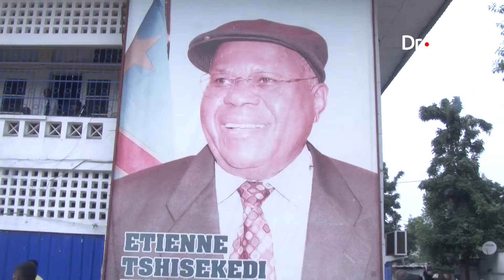QUE SAVAIT , AUGUSTIN KABUYA DE L' ARRESTATION DE JEAN MARC KABUND ?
2 FRERES ENNEMIS ! JEAN MARC KABUND  COMMENT EST -IL POSSIBLE ?